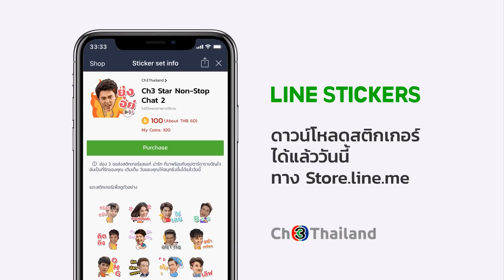FIN | เอ็งว่า...ผู้ช่วยคุณแววดาวเป็นพวกแอบจิตป่ะ | ชุมแพ | Ch3Thailand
นำแสดงโดย : อ้วน เด่นคุณ, มิว ลักษณ์นารา, แม็ค ปวิช, ลีน่า ลลินา, สิริ ณิชาวรินทร์, โก โกสินทร์, เก่ง ชาติชาย, เดวิด อัศวนนท์, ปราบต์ ปราปต์ปฎล, การันต์ อร่ามศรี, เบิร์ด กิตติธัช, ปีเตอร์ หลุยส์ ไมอ๊อคชิ, และนักแสดงมากฝีมือคับคั่ง
บทประพันธ์โดย : ศักดิ์ สุริยา
บทโทรทัศน์โดย : นักเขียนเรืองแสง
กำกับการแสดงโดย : วีระชัย รุ่งเรือง
ผลิตโดย : บริษัท สเต็ปออนเวิร์ด จำกัด
ควบคุมการผลิตโดย : กอบสุข จารุจินดา

อย่าปล่อยคนชั่วลอยนวล Ost.ชุมแพ | แจ๊ป The Richman Toy | Official MV